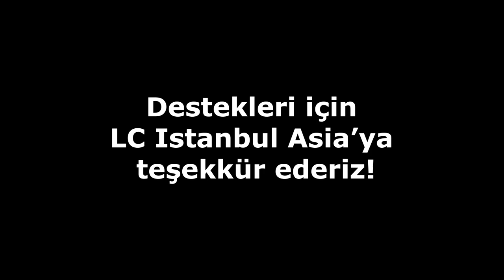Değişim Katılımcılarımıza Türk Abur Cuburlarını Denettirdik!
Türkiye'ye Global Volunteer programı için gelen 2 Kenyalı, 1 Romanyalı ve 1 Vietnamlı değişim katılımcılarımıza Türk abur cuburlarını denettirdik.